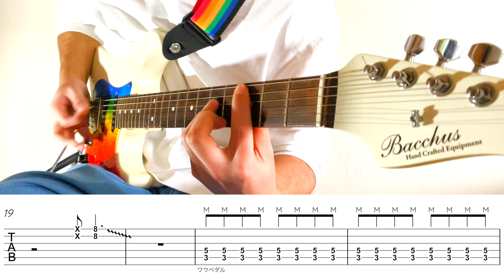"ゼンゲンテッカイ" タブ譜付き！【スプラトゥーン3】【ギター】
Nintendo Switchソフト「スプラトゥーン3」バトル BGM
「ゼンゲンテッカイ」ビジーバケーション feat. テンタクルズ
TAB譜付きギター動画第18弾です！

珍しくクランチサウンドで弾いた曲です！
ブラッシングとミュートを組み合わせたり
ワウというエフェクターを使ったりしてます！

ー

主にスプラトゥーンのBGMの演奏動画を投稿しています。
メロディーラインをなぞって耳コピ、変えたい箇所をアレンジ
弾いていて気持ち良いように奏法も変えています。

少しでも何か良い影響を与えられて
ギターを楽しめる人が増えて欲しいなと思います。

ギターが大好きな方との交流、大歓迎です。
SNSのフォローやDMなど気軽にしていただけると幸いです。

ー